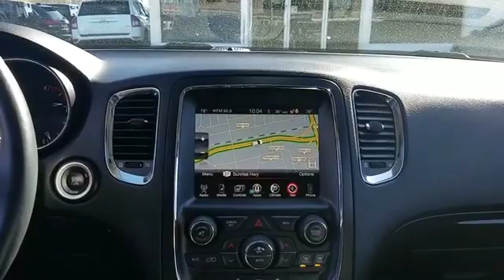2015 Dodge Durango Limited Wantagh, Levittown, Amityville, Huntington, Bronx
2015 Dodge Durango Limited Wantagh, Levittown, Amityville, Huntington, Bronx